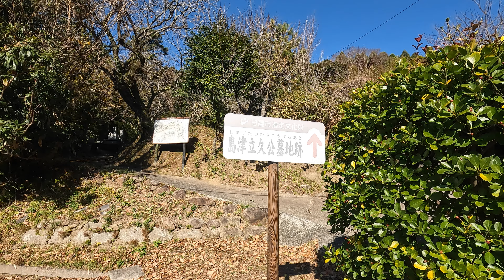龍雲寺跡（日置市東市来町長里）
日置市東市来文化交流センターの北側にある龍雲寺跡の動画です（2023年12月撮影）
県道305号線沿いから坂道を登って行くとすぐに到着します
正面に島津立久の墓があり周囲に玉垣があります。破損しやすくなっているのか近づかないように仕切りがありました
島津立久の墓の右手には同じような墓が玉垣なしであります。こちらは島津立久の妻の墓だそうです
墓の周りには僧侶の墓である無縫搭や塔が彫られた板碑が並んでいます